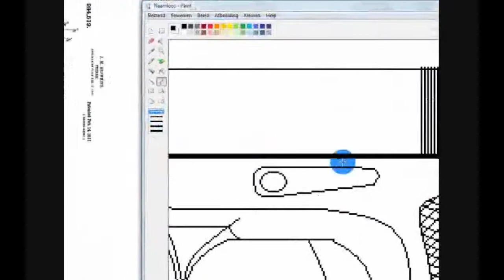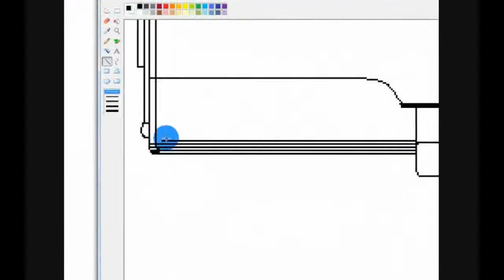Speeddrawing a Colt 1911 in MS PAINT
Enjoy this painting process of this nice gun.